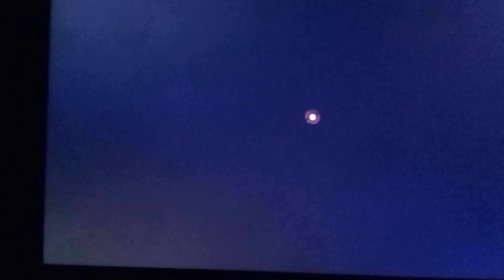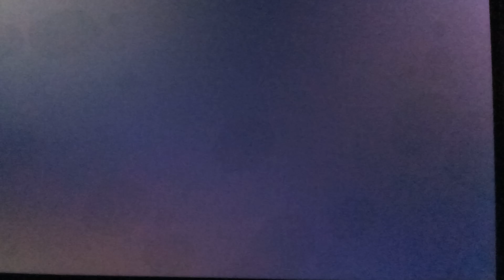Pokemon Sheild Episode 24: Somewhere Cold🌨